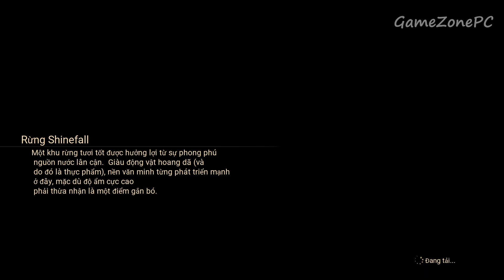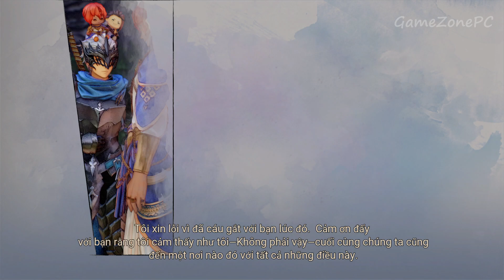Tales of Arise Gameplay Walkthrough Part 27 PC - No Commentary (FULL GAME)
At the realm of Calaglia, a masked Dahnan slave with no memories of his past, nicknamed "Iron Mask", gets himself involved with the Crimson Crows when they rescue a Renan girl called Shionne Vymer Imeris Daymore, whom he finds familiar, from imprisonment. Shionne is afflicted with a curse that hurts anyone who touches her. While evading their pursuers, the slave pulls a blazing sword from the Master Core in Shionne's possession and uses it to repel the Renan forces. As only Iron Mask can wield the sword due to his inability to sense pain, he and Shionne form an alliance to take down the five Lords and gather the other Master Cores they possess. With help from the Crimson Crows, the pair confront and defeat Calaglia's Lord, Balseph. In the occasion, the slave's mask partially breaks and he remembers his name, "Alphen". After liberating Calaglia, Alphen, Shionne and the Crimson Crows' leader Zephyr depart to the realm of Cyslodia, guided by Rinwell, a mage and member of the Silver Swords. Once arriving there, Zephyr is captured by agents serving the local Lord Ganabelt Valkyris, led by Zephyr's son Law. Having a change of heart once his father is sentenced to a public execution, Law assists Alphen and the others in an attempt to rescue Zephyr who ends up being killed by Ganabelt himself. Law joins Alphen, Shionne and Rinwell to avenge his father and they confront and kill Ganabelt.

With Cyslodia liberated, the party travels to Elde Menancia, a realm whose Lord, Dohalim il Qaras, abolished slavery and encourages Renans and Dahnans to coexist. However, they learn from the dying Migal, leader of the Golden Dust Cats, about a plot from Dohalim's aide Kelzalik to drain the astral energy of the Dahnans in secret by poisoning them for his own gains. Accompanied by Migal's sister, the Dahnan knight Kisara, Alphen and the others stop Kelzalik's plans and Dohalim sentences him to exile, before renouncing his Lordship and joining the party with Kisara. At the realm of Mahag Saar, the party discovers that the Dark Wings overthrew the local Lord, Almeidrea Kaineris, who is in hiding. While looking for Almeidrea, Shionne confesses to the others that her objective is to collect all the Lords' Master Cores to create the ultimate Master Core, "Renas Alma", in order to get rid of her curse. Upon news that Almeidrea was captured, the party attends her public execution just to discover that she took advantage of the situation to lay a trap for the Dark Wings and kill them while extracting their astral energy before escaping. Rinwell recognizes Almeidrea as the Lord who killed her parents.

The party boards Almeidrea's battleship and defeats her in combat, when the Lord of Ganath Haros, Vholran Igniseri, appears and kills Almeidrea before attacking Alphen. During their fight, the rest of Alphen's mask is destroyed, restoring his memories and sense of pain before the enemy retreats, taking Shionne captive. Once in safety, Alphen reveals to the others that he was a test subject for Renan experiments 300 years ago, preceding the invasion, and forced to take part in the "Spirit Channeling Ceremony" along a Renan maiden called Naori Imeris who is an ancestor of Shionne's, using the Renas Alma. However, the ceremony failed, causing countless deaths and it was Naori who put the mask on Alphen to seal his memories before sending him back to Dahna in a spaceship, his body preserved in cold sleep before he awakened one year ago. The party storms Vholran's castle, where they reunite with Shionne and defeat Vholran, securing all the Lords' Master Cores. A mysterious being appears before the party, using a sixth Master Core in her possession to absorb the astral energy of the other cores to form the Renas Alma and flees with it and Vholran's body.

During the following month, Alphen and the others help the citizens of Ganath Haros to rebuild until a bio-mechanical structure sent by the Renans begins draining the astral energy of Dahna directly and sending it to Rena's moon Lenegis. The party temporarily shuts the structure down to prevent Dahna's destruction. Searching for answers, the group locates Alphen's spaceship, restores it, then travels to Lenegis, where they discover that Vholran, who is still alive and the Renas Alma are in custody of the Helganquil, alien beings who are the true inhabitants of Rena, who intend to use them to reenact the Spirit Channeling Ceremony, whose real purpose is to drain all Astral Energy from Dahna. They also learn that the human Renans living on Lenegis are descendants of Dahnans kidnapped from their home planet to take part in the Helganquil's plan to funnel Dahna's Astral Energy to Rena's Great Spirit, who had already drained all the energy from Rena and killed almost all life in the planet.